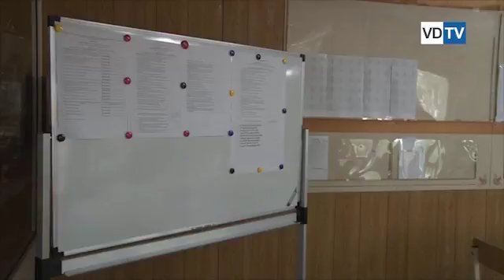Ассоциация «Гражданский контроль» приехала в Волгоград для знакомства с избирательной кампанией